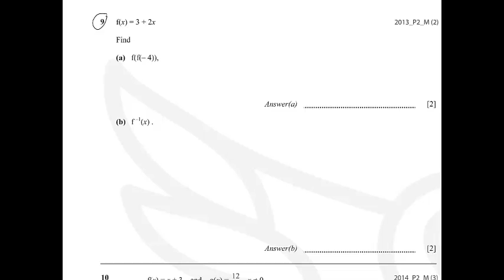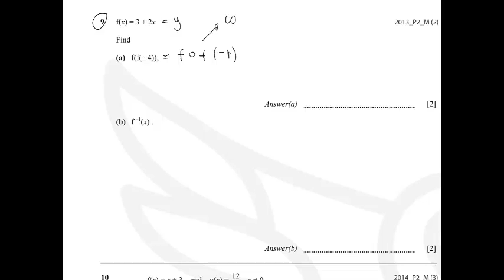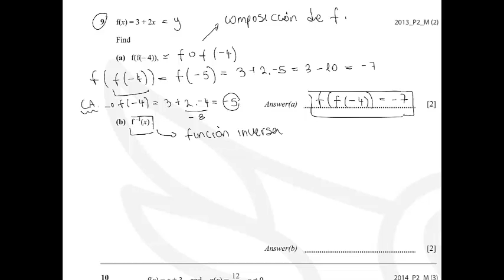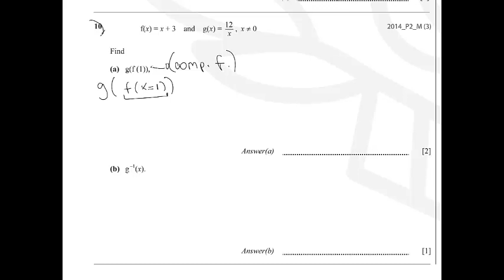09_2013_P2_M2 & 10_2014_P2_M3 IGCSE Maths